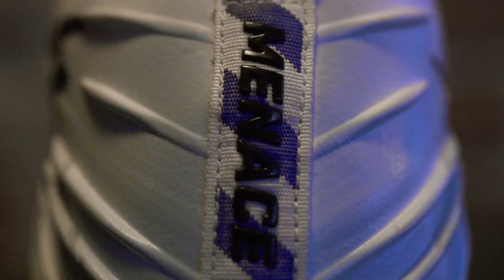Kwity Paye x My Cause My Cleats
Indianapolis Colts rookie defensive end Kwity Paye teams up with local artist Omar Rashan to create his My Cause, My Cleats shoes in support of TUFF (The Uniform Funding Foundation) to help provide uniforms to underserved youth football teams.